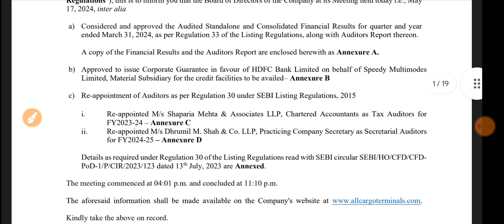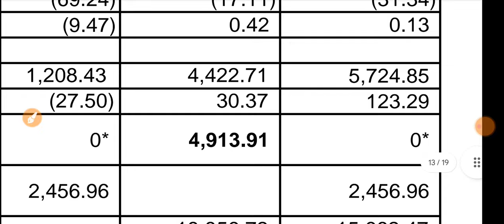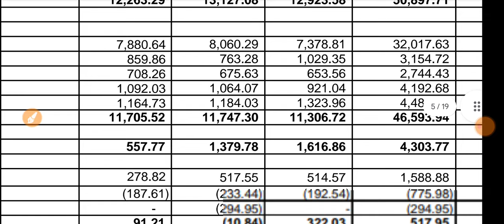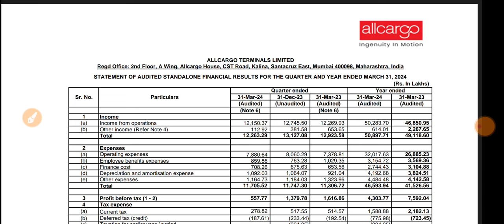Allcargo Terminals Q4 Result 🔴Allcargo Results 🔴Allcargo Terminals Share 🔴Allcargo Terminals Limited